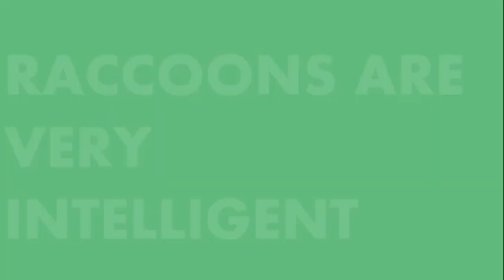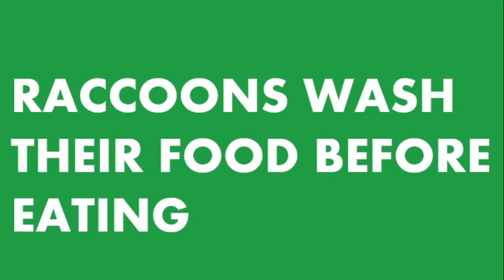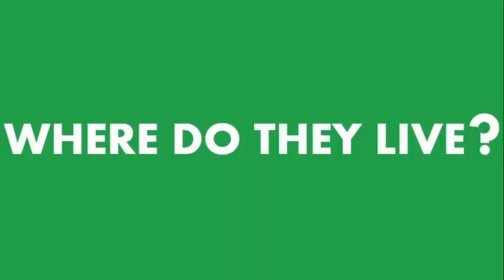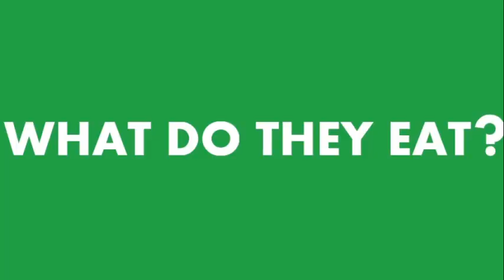Raccoons - Top 5 Interesting facts! l Animal facts in Tamil l Future Science l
Raccoons are round, fuzzy creatures with bushy tails and a black mask of fur that covers their eye area. These animals may look like cute, cuddly bandits, but they can be quite fearsome when approached.
Raccoons are about as big as small dogs. They grow to about 23 to 37 inches (60 to 95 centimeters) and weigh 4 to 23 lbs. (1.8 to 10.4 kilograms)
Raccoons are found in North and Central America, Europe and Japan. They are very adaptable, so they live in a wide range of climates and habitats. They typically make homes, called dens, in trees or caves, though they will also make homes in barns, abandoned vehicles and other man-made locations.

Future Science

Welcome to Future Science
 Quality content on Science and Technology through appealing visuals.

Future Science aims to be a trusted and reliable channel. Therefore, information is checked various times, gathered from reliable sources and links to all sources are provided in the description.
 Learning new things is always fun and exciting. Join us on a wonderful journey of discovery and learning.

3 Baby Racoons Summerside Prince Edward Island LeFurgey near Westchester and Hillside Sts.

Sneaky Snitch